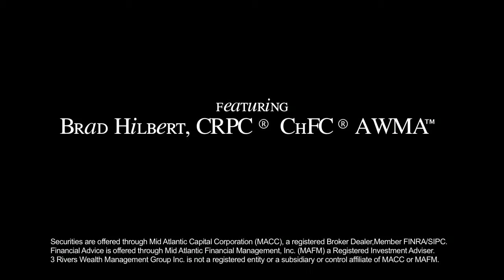EXCLUSIVE: Pittsburgh Business Virgin - Kirk Vogel, Walnut Grove - Recipe for Success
The Pittsburgh Business Virgin is a web-series that interviews successful business owners in order to help educate the "virgin" population of entrepreneurs helping them learn from others' mistakes and gain wisdom about starting their own business.

This week's guest is Kirk Vogel, from the Walnut Grove Restaurants.  Learn more about what they did to garner success as a Pittsburgh-based restaurant chain.